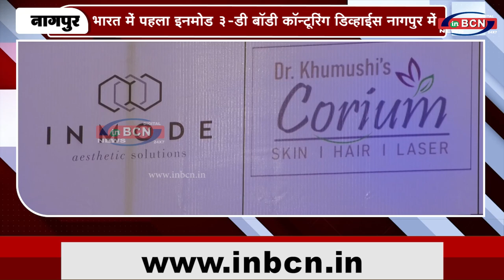भारत में पहला इनमोड 3 डी बॉडी कॉन्टूरिंग डिव्हाईस नागपुर में | INBCN NEWS